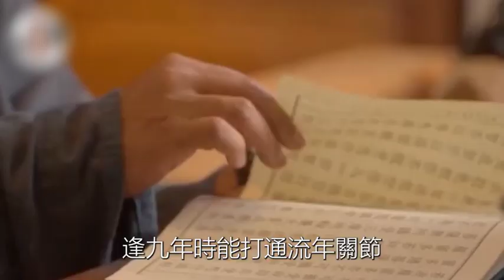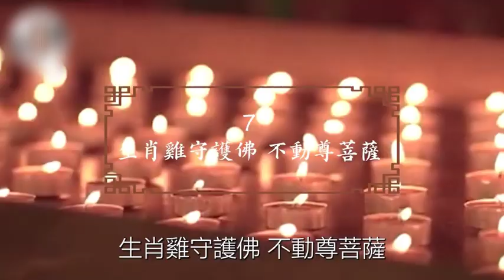12生肖有自己的守護佛！別只拜觀音如來了，拜祂們靈99倍！快來看看你拜對沒有！【曉書說】